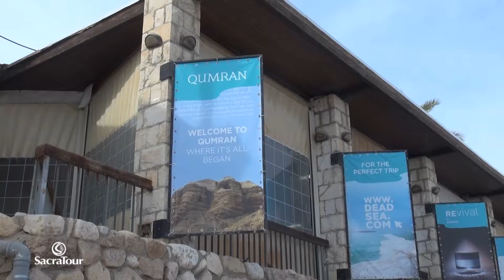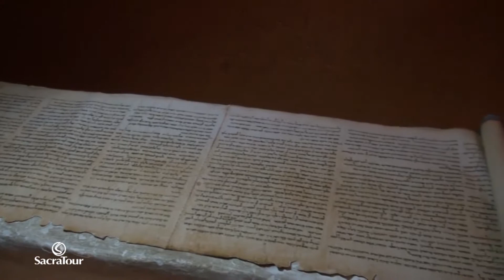Qumram: Onde tudo começou na história judaica [SacraTour]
Estamos em Qumram, um sítio arqueológico na Cisjordânia, nas ruínas próximas ao Mar Morto, onde foi encontrado aproximadamente 930 fragmentos do antigo testamento. É um local muito importante para a datação do novo testamento. Qumram é um marco para os estudos bíblicos, um local sagrado tanto para a história judaica quanto para o cristianismo.

Caminhe rumo à maior intimidade com Deus e ao fortalecimento de sua fé. Conheça nossas peregrinações